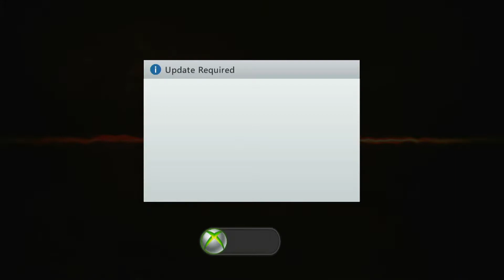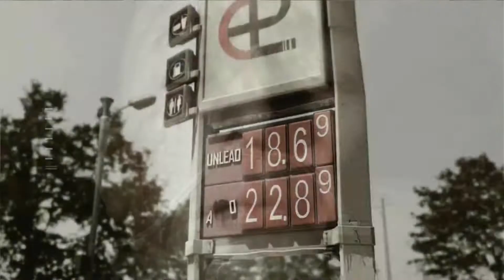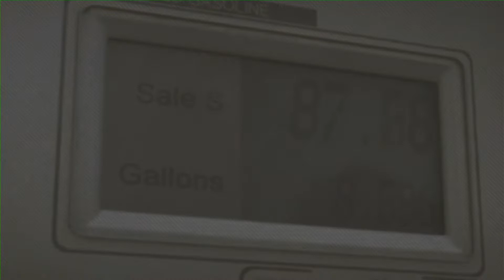Tom Clancy's End War Gameplay Walkthrough w/ Commentary